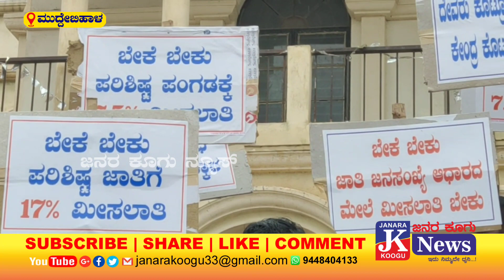May 20, 2022ವಿಧಾನಸೌಧಗೆ ಬ್ಯಾಟಿ ನಾಯಿ ಬರುತ್ತೆ ಎಚ್ಚರ